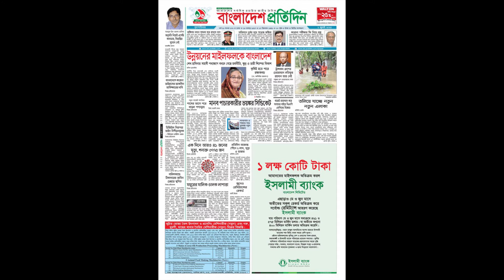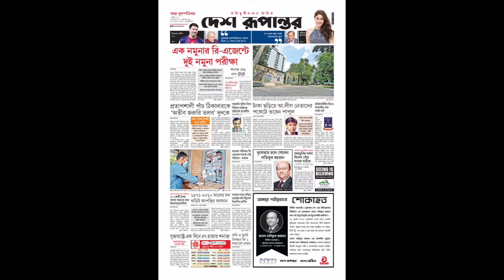পত্রিকার পাতায় আজ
আজ বৃহস্পতিবার ০২ জুলাই, ২০২০